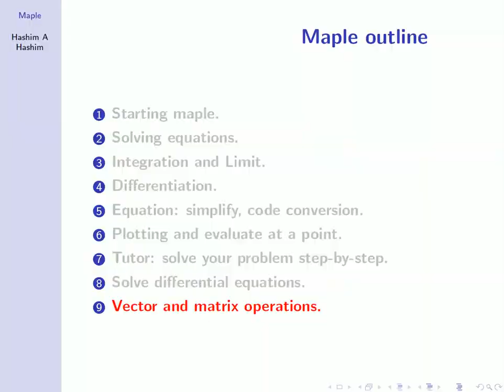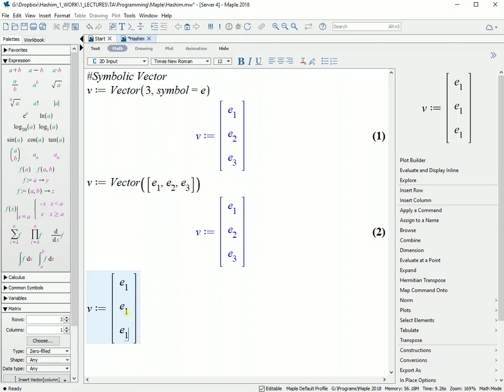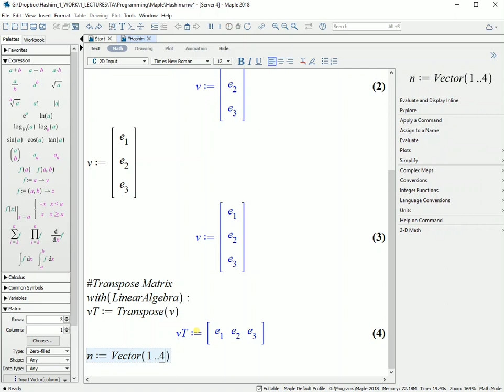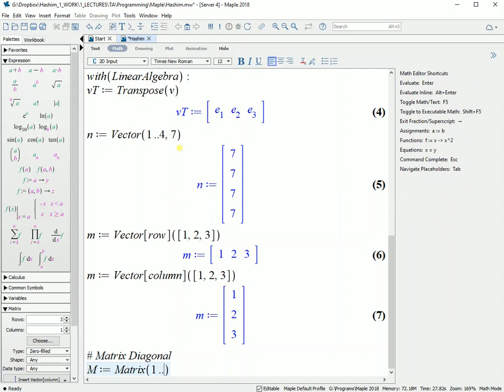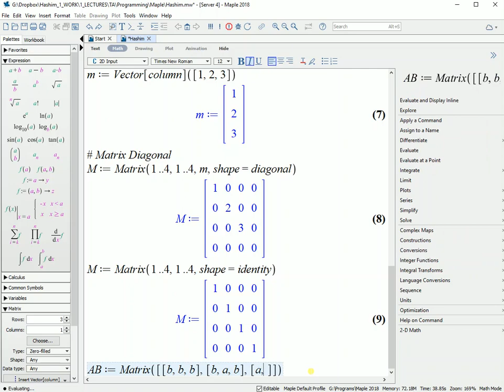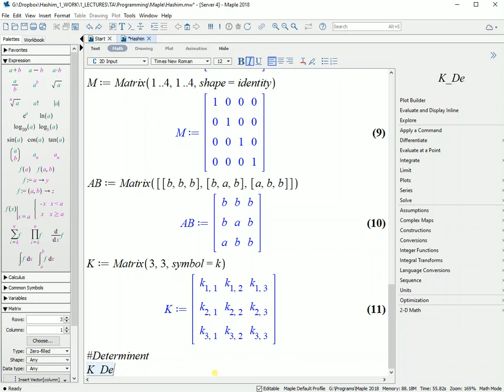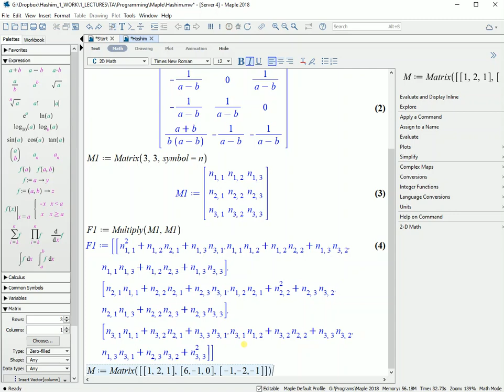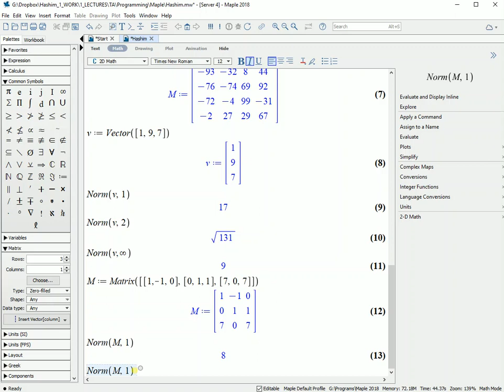Maple Soft Lesson 3/3 vector, array and matrix operation (linear algebra) مصفوفات ومجموعة من العناصر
محاضرات maple هاشم عبدالله هاشم
هذا المحتوى يقدم شرح شامل لبرنامج ال maple
بما أن لغة التفاعل و البرمجة دائما  بالأنجليزية لذلك اللغة الأنجليزية هى لغة عرض المحتوى  الا ان لغة الشرح هى اللغة العربية. محتوى كورس ال maple هى
تشغيل ال maple.
حل عمليات حسابية متغيرات بداية.
التكامل نها
التفاضل
تبسيط المعادلات تحيويل المعادلة لبرنامج رسومات و ايجادىقيمة المعادلة عند نقطة
رسومات.
رحل المسائل الرياضية خطوة بخطوة
حل المعادلات التفاضلية
المجموعات والمصفوفات

Maple lectures presented by Hashim A Hashim
This course provides a wide overview of Maple. All the lecture slides are in English, but the lecture itself is given in Arabic. The complete Maple course includes
1. Starting maple.
2. Solving equations.
3. Integration and Limit.
4. Differentiation.
5. Equation: simplify, code conversion, plot and evaluate at a point.
6. Plotting.
7. Tutor: solve your problem step-by-step.
8. Solve differential equations.
9. Vector and matrix operations.